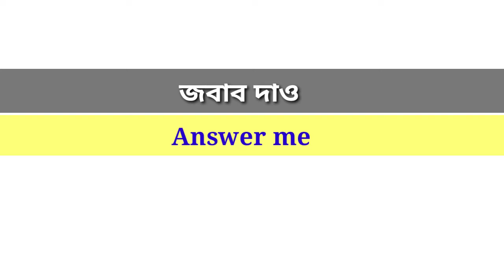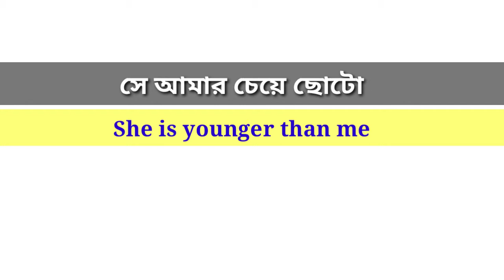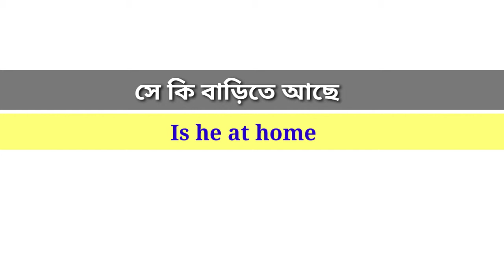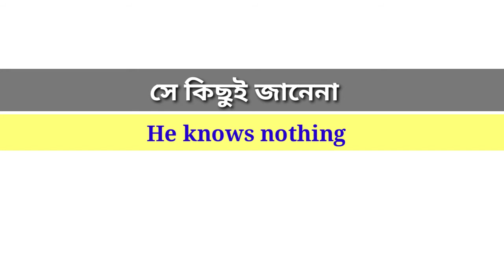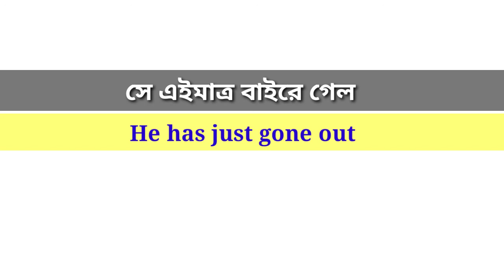Basic Englis for Beginners।Bangla to English Speaking Course।Spoken English Course।Learning English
Basic English for Beginners।Bangla to English Speaking Course।Spoken English Course।Learning English